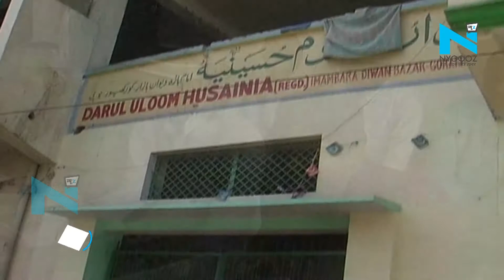Ramadan 2018: रमजान में बिना देखें कुरान शरीफ को सुनाएंगे ये चार छात्र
गोरखपुर में चार छात्रों ने कम उम्र में ही कुरान कंठस्थ कर जहां अपने साथियों के लिये एक नाजिर पेश की है, वही अपने शिक्षकों का भी सर फक्र से ऊंचा कर दिया है। यहां पढ़े पूरी खबर-